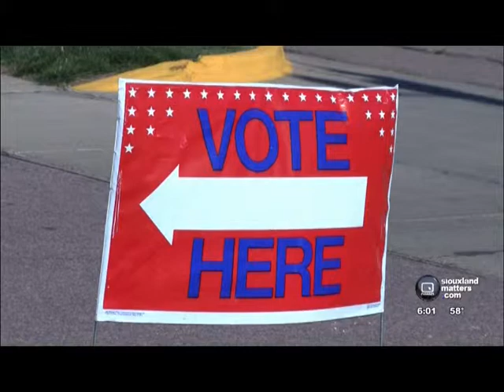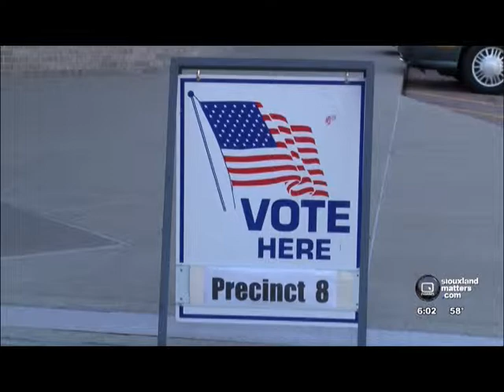Election Night Live Shot November 4, 2014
A live shot in the 6 PM newscast with a mini-PKG about a long-time Elections volunteer